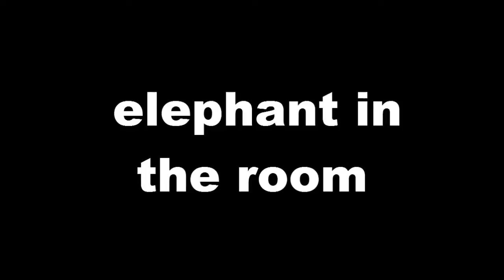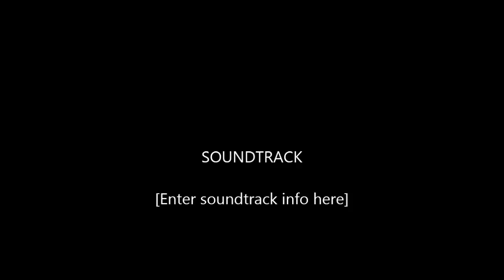Depression - SAMH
Scottish Association Mental health
Breathing space and lots of info regarding mental health and depression.